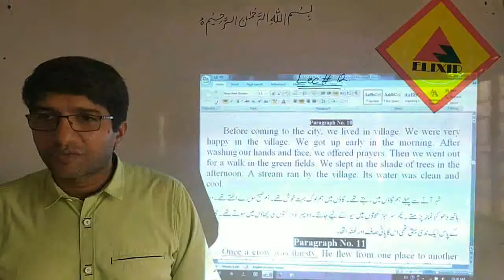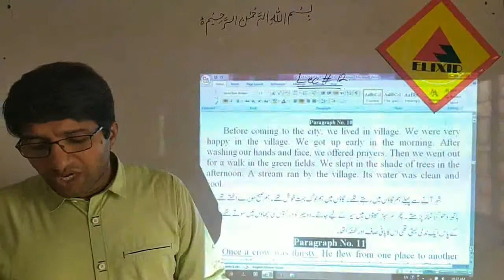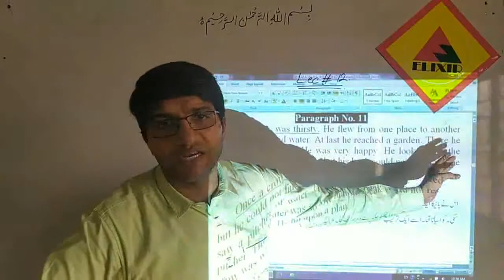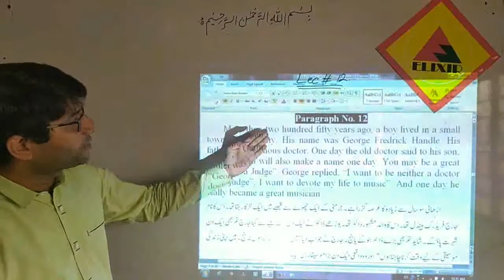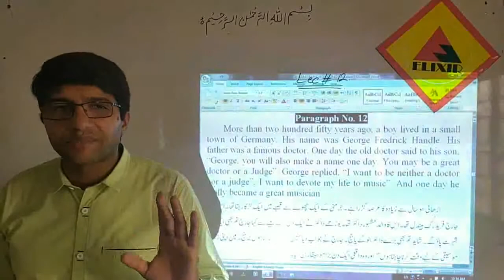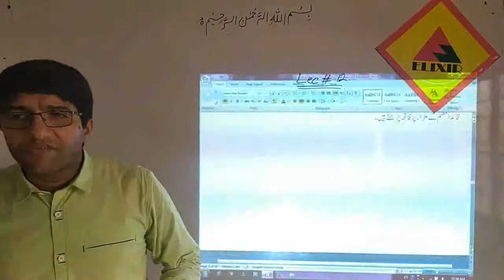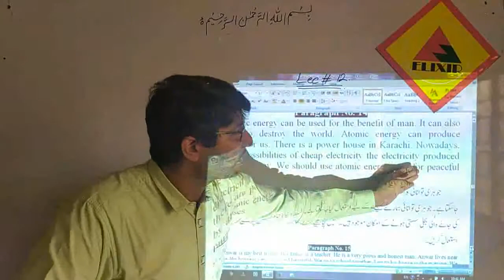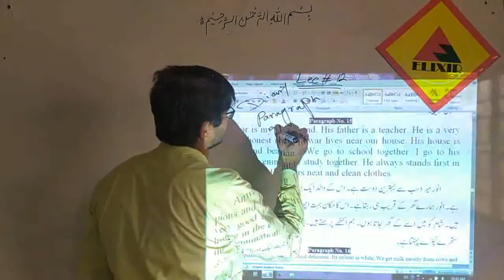English Lecture # 12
Day-2
10th English online lecture # 12